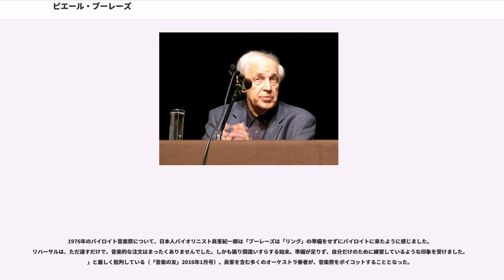ピエール・ブーレーズ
ピエール・ブーレーズ（ブレーズ、ブゥレーズとも表記される。前の長音は後ろの長音の半分の長さであると本人は語っている）（Pierre Boulez、1925年3月26日 - 2016年1月5日）は、フランスの作曲家および指揮者。

パリ国立高等音楽院でアンドレ・ヴォラブール（アルテュール・オネゲルの妻）とオリヴィエ・メシアンに対位法や作曲を師事するが中退し、ルネ・レイボヴィッツ（レボヴィツ、レボヴィス）にセリアリスムを学ぶ。作曲の弟子にはバーゼルの音楽大学で教えたハインツ・ホリガーがいる。ダルムシュタット夏季現代音楽講習会でその初期から活躍し注目される。シュトックハウゼンと共鳴するが、ノーノとは鋭く対立している。

初期にはヴェーベルンの極小セリー形式から出発。シェーンベルクの音楽に対しては次第に批判的となる。また、後にはドビュッシーやストラヴィンスキーの再評価に務めた。詩人では最初にルネ・シャールを取り上げるが、後にはステファヌ・マラルメによる作品を書き、指揮活動としても徐々に前の時代の作曲家へと遡って評価する姿勢が見られる。

ジョン・ケージと往復書簡を交わすほかダルムシュタットなどで交流し、偶然性を導入する。ただしケージなどアメリカ作曲界は偶然性を不確定性（チャンス・オペレーション）として導入したのに対し、ブーレーズをはじめヨーロッパ作曲界は「管理された偶然性」とし、偶然性の結果によってどんなに音楽が異なる解釈をされようとも、全体としては作曲者の意図の範囲で統率されるべきとした。この考えに基づく作品としては「ピアノソナタ第3番」、『プリ・スロン・プリ - マラルメの肖像』などが挙げられる。

フランス国立音響音楽研究所IRCAMの創立者で初代所長（退任後は名誉総裁）。1976年、コレージュ・ド・フランス教授に選出。指揮者としてもニューヨーク・フィルハーモニック音楽監督などのポストに就いた。1992年にIRCAM所長を退任後死去まではフリーで活躍。1960年代からドイツのバーデン＝バーデンで暮らした。
2009年、京都賞受賞の際に催されたトークイベント（京都日仏学館）において、聴衆の一人から「人生における普遍的なあるべき考え方」を問われたところ、ブーレーズは「好奇心を持ち続けること」と述べた。

2015年、生誕90年を記念してドイツ・グラモフォンがブーレーズが指揮した自作を含む音源をまとめた44枚組のCDを発売した。

2016年1月5日、バーデン＝バーデンの自宅で死去。90歳没。死因は明らかにされていない。

シェーンベルクの『室内交響曲第1番』をモデルに書かれたフルートとピアノのための『ソナチネ』、20世紀に作曲された最も重要なピアノ作品の1つである『ピアノソナタ第2番』、『弦楽四重奏のための書』などを経て、メシアンの『音価と強度のモード』の音列を引用した2台のピアノのための『ストリクチュール第1巻』でセリー・アンテグラルの技法に到達する。この作品はセリエルな作曲技法の1つの指標となったが、18楽器のための『ポリフォニーΧ』の場合のように、あまりに厳格なセリーの使用は不毛な音楽をもたらすことに気付き（同作品は結局撤回した）、より柔軟なセリーの運用を模索する。この探求は、アルトと6楽器のための『ル・マルトー・サン・メートル（主なき槌）』（ルネ・シャールの詩による）として実を結んだ。この作品は20世紀の最大傑作の1つであり、ブーレーズの名声を確立する。

その後、ジョン・ケージの偶然性の音楽に反発し、楽曲の細部は不確定ながらも全体の構造は作曲者によって制御される「管理された偶然性」を唱える。『ピアノソナタ第3番』やソプラノとオーケストラのための『プリ・スロン・プリ - マラルメの肖像』は、「管理された偶然性」による代表的な作品である。だが、『ピアノソナタ第3番』は2016年現在未だに全曲が公開されておらず、『プリ・スロン・プリ』は複数の改訂を経る過程で不確定的であった箇所が次第に確定されていった。これらの作品は「ワーク・イン・プログレス（進行中の作品）」と呼ばれるが、結局、彼の死により「完結」することとなった。

中期までの作品としてはその他、オーケストラのための『フィギュール‐ドゥーブル‐プリズム...